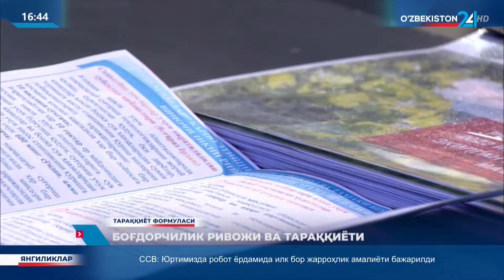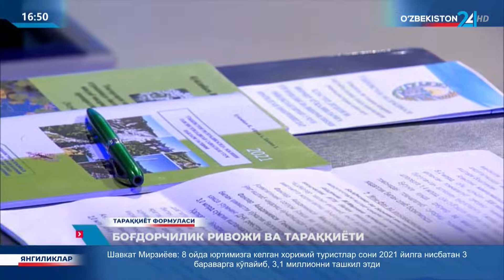Тараққиёт формуласи | Боғдорчилик ривожи ва тараққиёти